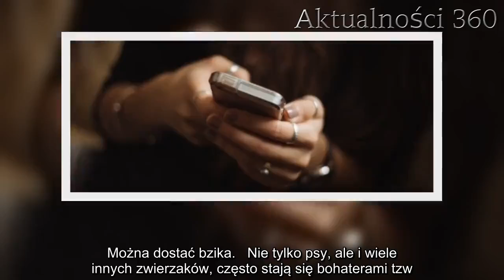Można dostać bzika. Wszyscy mają problem z odgadnięciem jakie to zwierzę, prawda powala na łopatki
Psy potrafią nieźle zaskoczyć swoimi pozami. Zdjęcia niektórych, gdy zostały opublikowane w sieci, okazywały się prawdziwym hitem, a to wcale nie jest wyjątkiem. Można dostać bzika.   Nie tylko psy, ale i wiele innych zwierzaków, często stają się bohaterami tzw. memów. Niekiedy nie potrzeba nawet żadnego żartobliwego dopisku, bowiem już sama fotografia może rozkładać na łopatki. W tym przypadku zdjęcie wywołało ogromne poruszenie wśród internautów, którzy nie potrafią rozpoznać co faktycznie się na nim znajduje. Opcji pojawia się wiele, a prawda zwala z nóg.   Wszyscy mają problem z odgadnięciem jakie to zwierzę. Psy, koza czy świnia?    Widząc powyższe zdjęcie niektórzy są wręcz przekonani, że widzą na nim kozę. Inni zaś snują, że to świnia stała się bohaterką fotografii, a zdarzają się i tacy, którym wydaje się, że widzą tam dwa psy. To właśnie ci ostatni są najbliżsi trafnej odpowiedzi, choć wciąż nie trafili w tą właściwą.        Prawda chyba każdego może zaskoczyć, a by ją poznać, wystarczy obrócić zdjęcie. Patrząc pod innym kątem można bez problemu rozpoznać jakie zwierzę znajduje się na fotografii, a jest to pies. To co wydawało się pyszczkiem czworonoga, tak naprawdę jest uchem, a to, co wydawało się uchem, jest pyszczkiem. Nieprawdopodobne, prawda?  Dzisiaj grzeje: 1. Córka Martyny Wojciechowskiej straciła rękę. Mimo to tworzy wspaniałe rzeczy, mama z dumą chwali się w sieci2. Nic nie zwiastowało dramatu, jak grom z nieba. Anna Lewandowska na skraju, smutne3. Na wakacjach schudła -17kg! Odchudziła ją TA roślina… Sprawdź    Internauci szaleją na punkcie tego zdjęcia i zgodnie stwierdzają, że patrząc na nie można dostać bzika. Choć problem w rozpoznaniu zwierzaka jest uzależniony od niefortunnej pozy psa, fotka jest doskonałym przykładem złudzeń optycznych, które stają się w sieci coraz popularniejsze. Kolejne obrazki przyprawiają odbiorców o zawrót głowy.   Najlepsze newsy dnia:     Źródło: thedodo   Następny artykuł  Nie przegap żadnych najciekawszych artykułów! Kliknij obserwuj pikio.pl na:  Google News